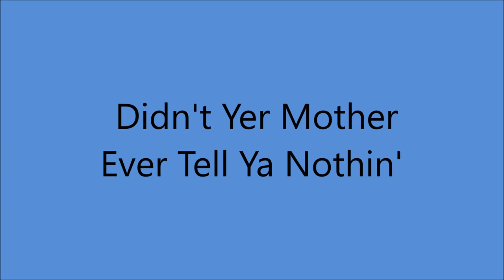The Marlin Sisters - Didn't Yer Mother Ever Tell Ya Nothin' [c.1951].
[Written by Vaughn Horton - Charles Pat McCarthy]
Recorded 1951 by The Beaver Valley Sweethearts

Issued  a The Marlin Sisters  and  Ray Smith
                   on   LONDON  996 B

Marlin Sisters [vcl duet], Ray Smith [vcl solo]
        with Orchestra